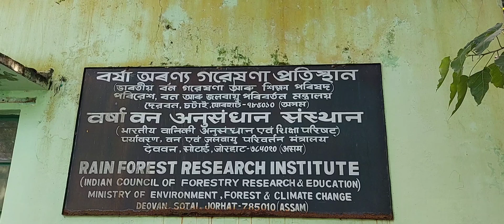वर्षा वन अनुसंधान संस्थान, जोरहाट, असम(भारत)Rain Forest Research Institute, Jorhat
Rain Forest Research Institute is a research institute situated in Jorhat in Assam. It works under the Indian Council of Forestry Research and Education of the Ministry of Environment, Forest and Climate Change, Government of India